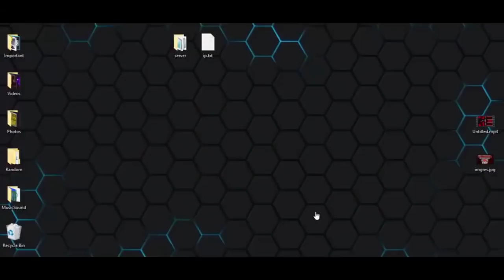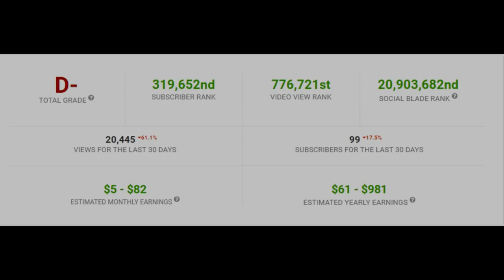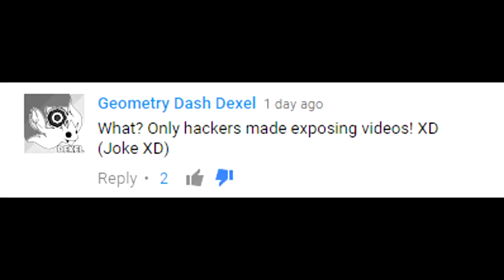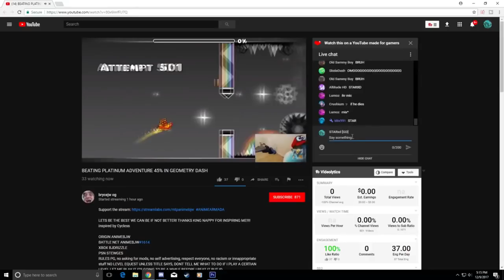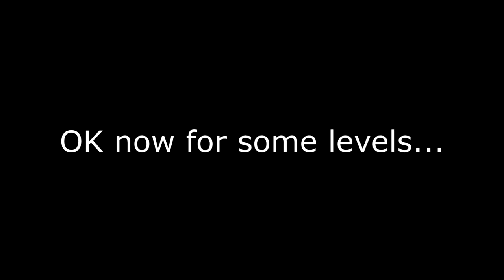Best of STARxd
A tribute to STARxd

Despite our beef in the past lol...